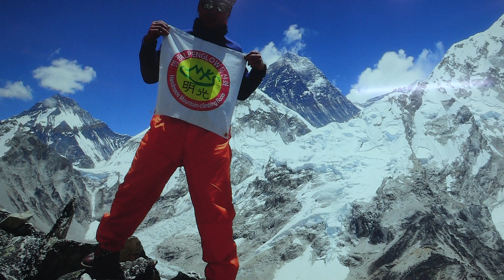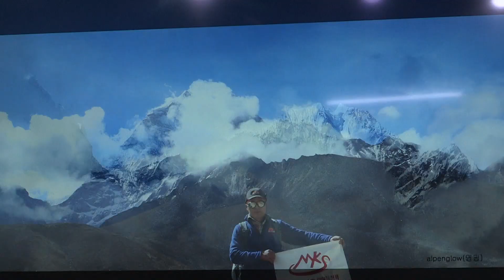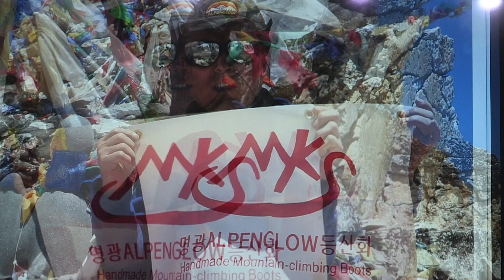네팔 쿰부 히말라야를가다 명광등산화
alpenglow등산화 연구실 현장을가다 명광등산화 김완중 alpenglow등산화연구실 알펜글로우 김완중수제화명장 산악인신발 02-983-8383

아래주소 터치 KBS 명광등산화 생생정보

명광등산화 제작과정